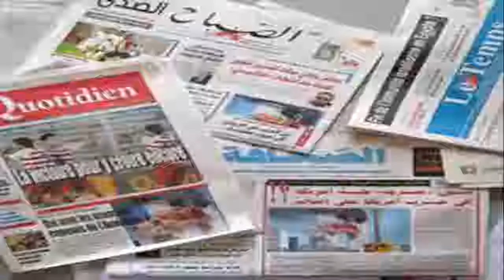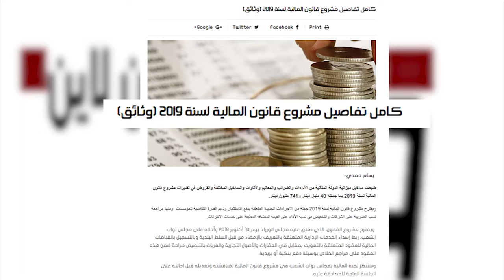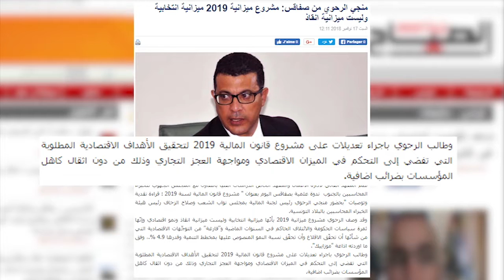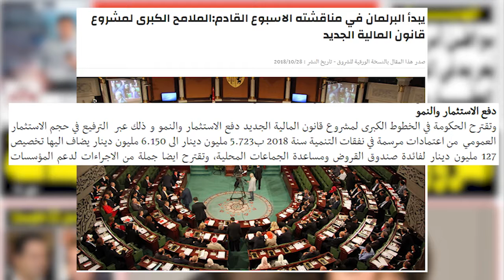Panorama Press Episode 2 (2/3) - بانوراما الصحافة